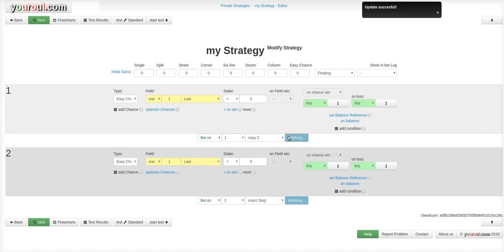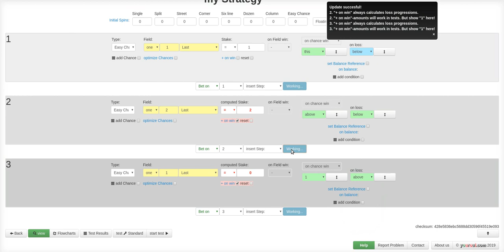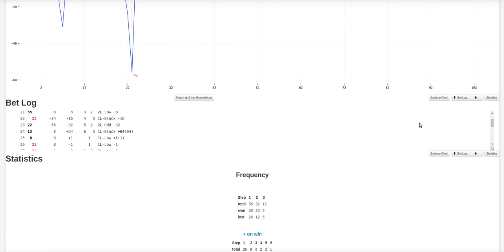my strategy 2019 - how to create and test a Roulette Strategy with the Simulator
This video shows basic functions of youroul.com
Roulette Strategy Simulation

- Create a simple example Roulette Strategy with the editor.
- Test the strategy for free
- Short overview of the test Result details.